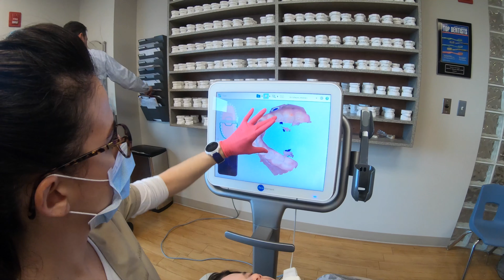Getting Braces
I got braces